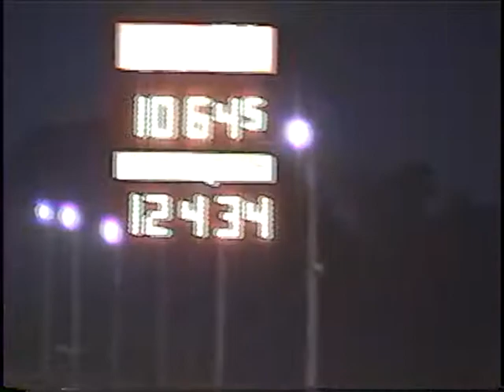Nova 007 Memphis Motorsports Park 5/5/09 mmp